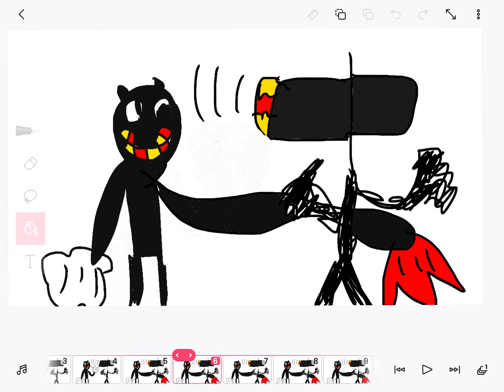Cartoon cat vs siren head